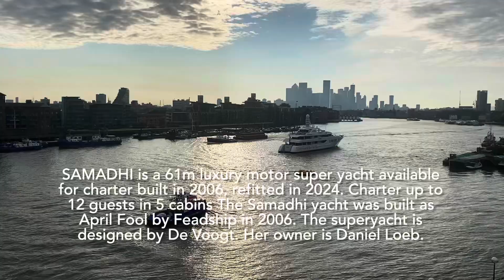61m SAMADHI - Daniel Loeb’s $50M Superyacht docked in LONDON